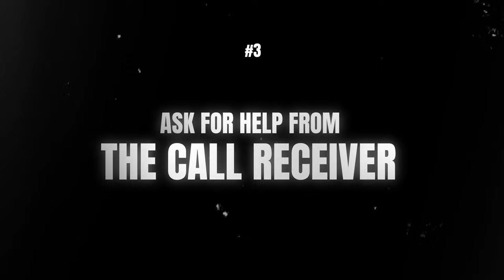The BEST Cold Calling Techniques That Really Work in B2B Sales & Tech Sales (2023) | Cold Call Tips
Discover my TOP Cold Calling Techniques in 2023 That Will Help You Close More Sales & Land Your Dream Clients.

Enroll in Sales Legacy the ultimate online sales masterclass or watch our free 1-hour training

0:00 The BEST Cold Calling Techniques That Really Works in B2B Sales & Tech Sales (2023) | Cold Call Tips
0:30 The First 5 Seconds of A Cold Call
2:22 Cold Call Opening Lines
3:02 Ask for Help from the Call Receiver
4:34 Clearly Explain the Purpose of the Call

In this video, we'll talk about the top cold-calling secrets to help salespeople close more sales in B2B sales, tech sales, and Software as a Service or SaaS Sales. First, we'll talk about the first 5 seconds of a B2B sales call and how tonality can help you sell anything to anyone. Next, we'll talk about the best cold call opening lines. Then, we'll cover the best cold-calling strategies to close the sale. Finally, we'll cover why it's important to set expectations at the end to close a sale and why you must have it in your B2B sales strategy.

Patrick Dang is an international sales trainer who started his career at Oracle in Silicon Valley and quickly became one of the top performers in North America in just one year.

After gaining experience in both the enterprise and startup world, Patrick began sharing his knowledge with modern sales students worldwide.

Since then, Patrick has trained over 100,000 students across 150 countries on topics on how to start a career in sales, business development, lead generation, cold email, LinkedIn, cold calling, and sales skills.

Patrick's vision is to inspire others to pursue their dreams and provide the knowledge and tools to make those dreams a reality.